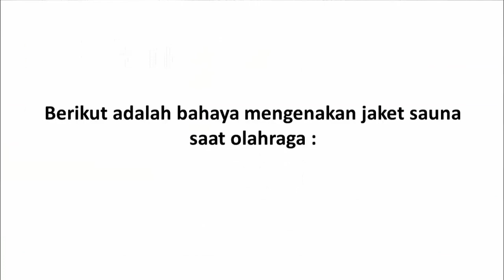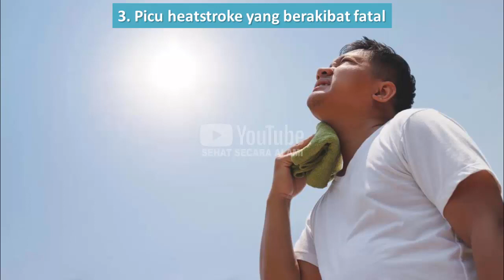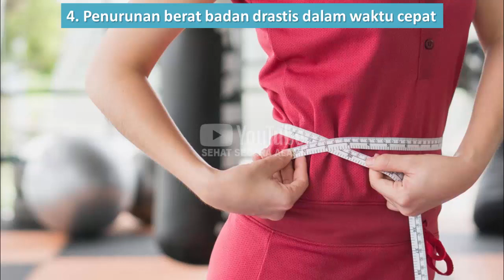Bahaya Mengenakan Jaket Sauna Saat Olahraga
Video kali ini tentang bahaya mengenakan jaket sauna saat olahraga.